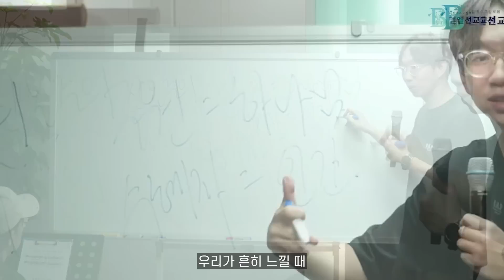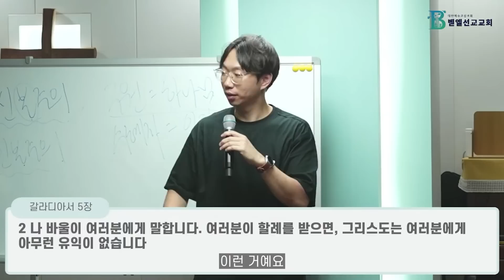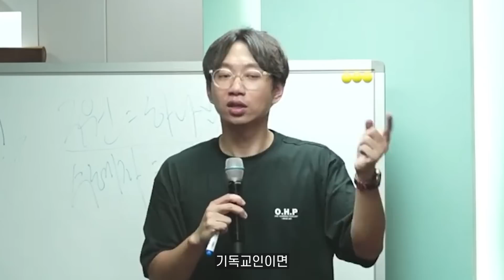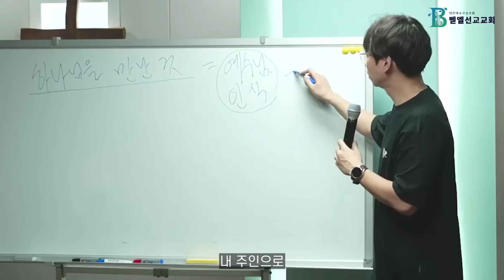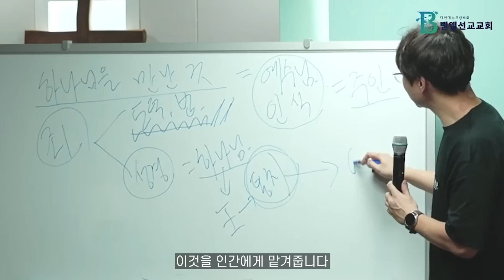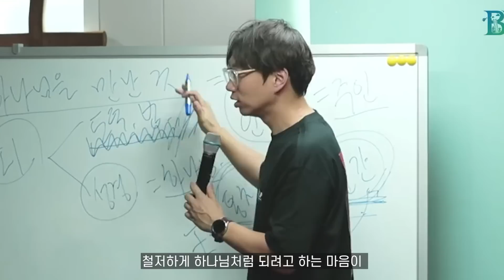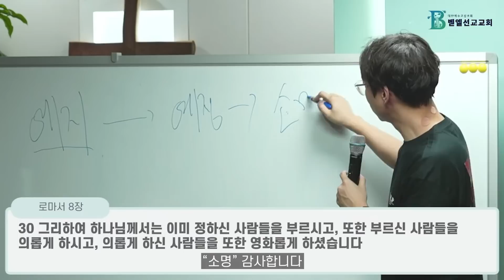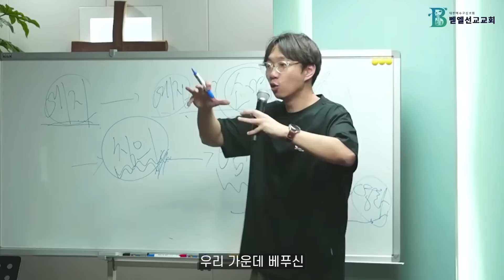구원을 의심하는 분들께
❔종리스찬 프로덕션이란?
* 후원 문의는 카카오톡 채널로만 응대하고 있는 점 양해 부탁드립니다*

벧엘선교교회 : Membership
벧엘선교교회의 가족이 되고자 하시는 분들은 아래 링크로 등록해 주세요. 새신자 팀에서 연락드리겠습니다. :)

종리스찬 : Gear
-Camera : Sony A6400,  A7S3,  A7C,  GALAXY S21
-Lenses :
 CROP : Sigma C 16mm F1.5 DN 소니 E용
  Fullframe : Sony FE 35mm, F 1.4 GM
                      Sony FE 20mm, F 1.8 G
                      Sony zeiss 55.8mm, f 1.8
                     Rode VideoMicro
                     Sony ICD-TX650
                     Mata C-1
                     AudioTechnica AT-2020